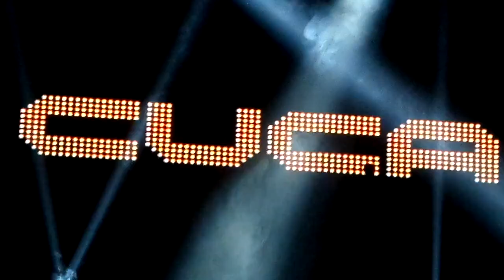El son del dolor